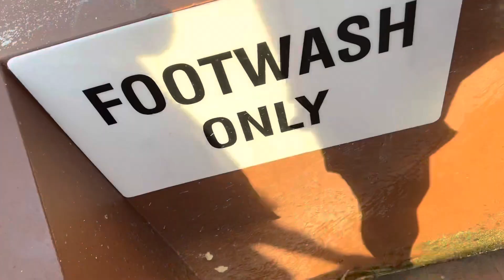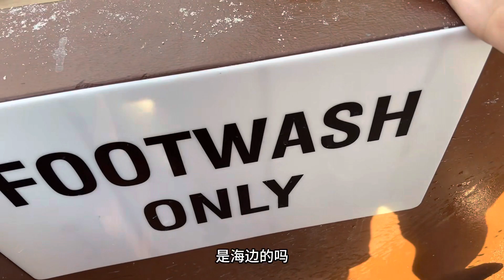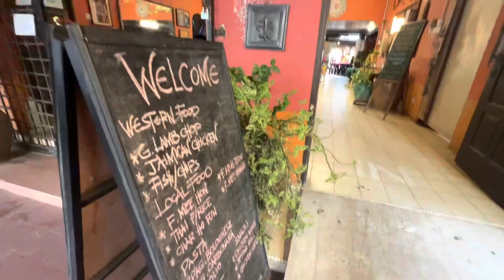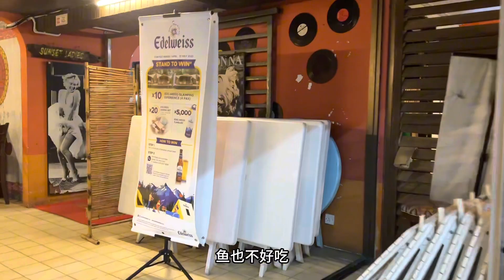Vlog 3 马来西亚槟城3日游第一天｜这是最美的海滩吗｜吃海鲜看夕阳和新加坡有什么区别吗？